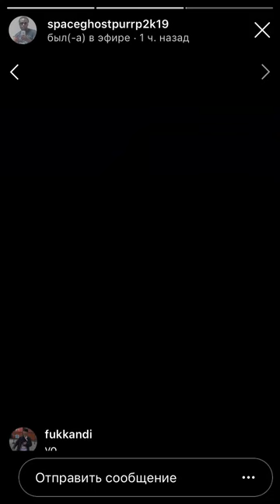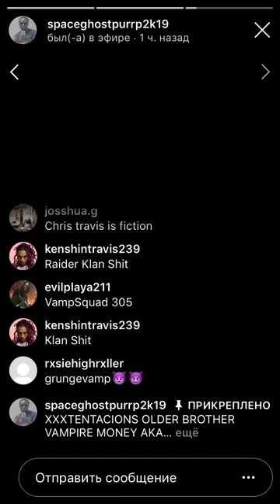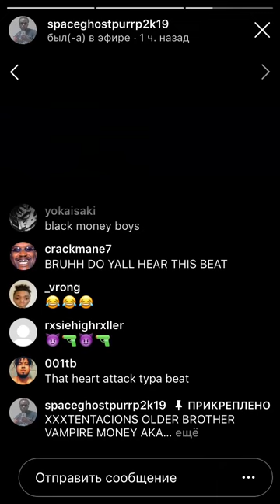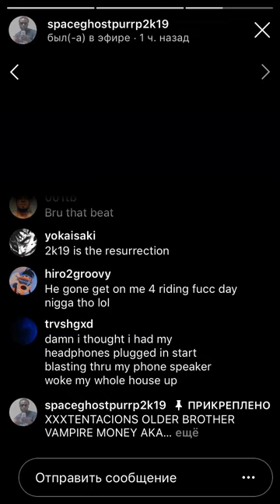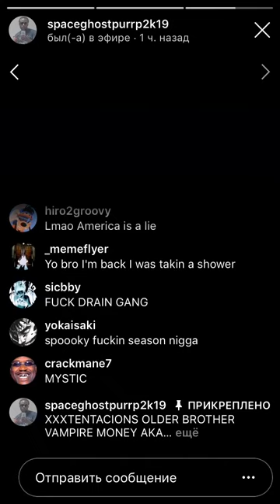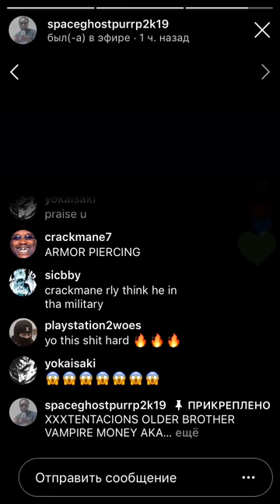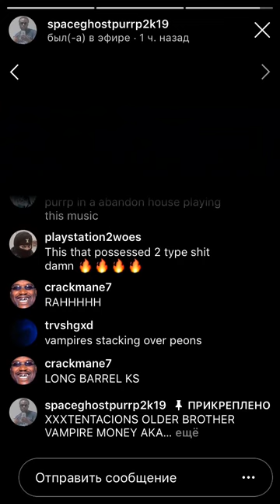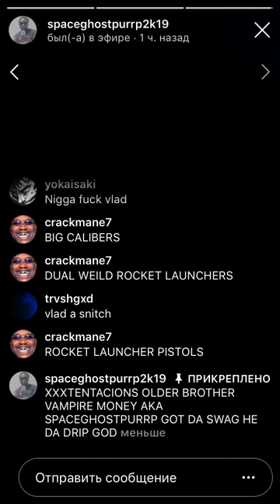🍩 SpaceGhostPurrp making music session [12/25/18 live on Instagram]